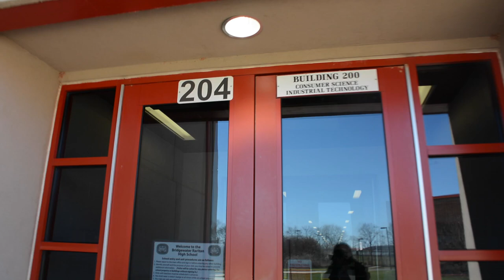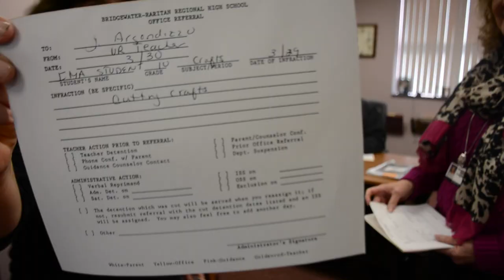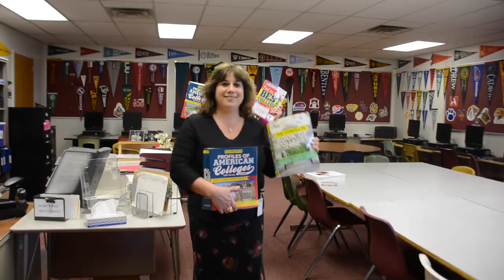SEPTEMBER BY EARTH, WIND, AND FIRE - LIP DUB BY BRIDGEWATER-RARITAN HIGH SCHOOL STAFF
Some Bridgewater-Raritan High School staff members participated in a lip dub/dance video.  Created by Jessica Pochek, student at BRHS (grad. 2018).  Thanks to all the teachers who participated.  Teachers like to have fun too!